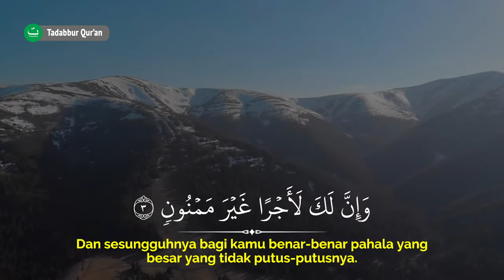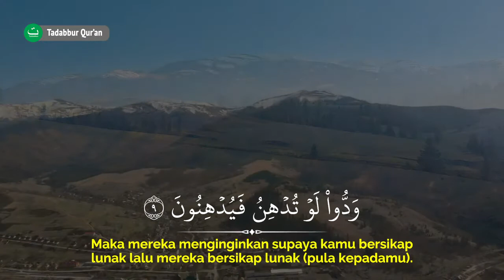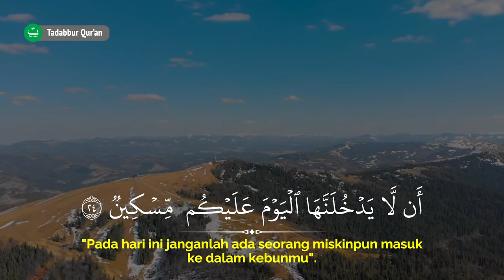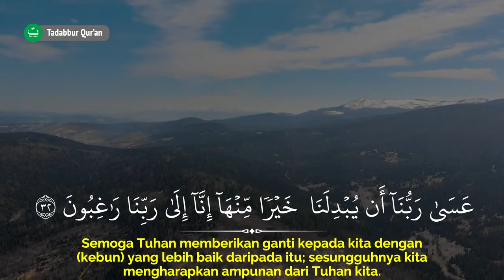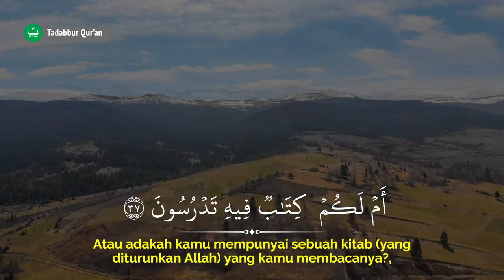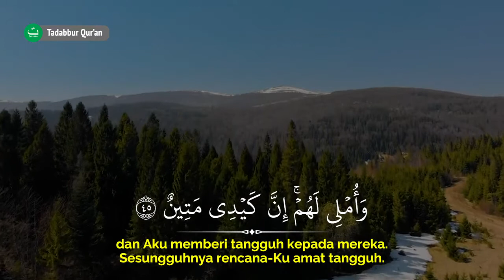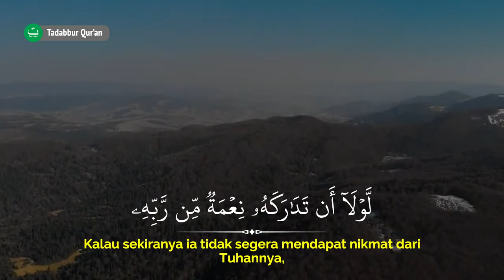Surah Al Qalam سورة القلم I Syeikh Abdallah Humeid